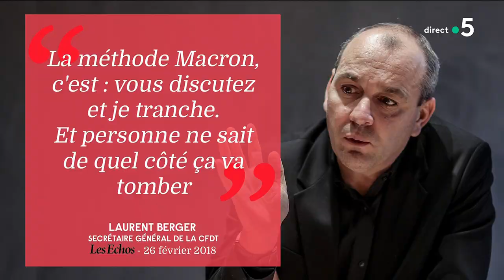Emmanuel Macron ou l’exercice solitaire du pouvoir - C à vous - 18/04/2022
Ce soir dans l’édito de Patrick : Emmanuel Macron ou l’exercice solitaire du pouvoir

Les faits, rien que les faits. Patrick Cohen se penche, dans l’émission quotidienne C à vous sur France 5 diffusée à 19h, sur un point précis de l’actualité pour le replacer dans son contexte, le décrypter et le mettre en perspective, en écartant opinions et approximations. Un format et une rigueur qui permettent de répondre en détail aux diverses questions de société.